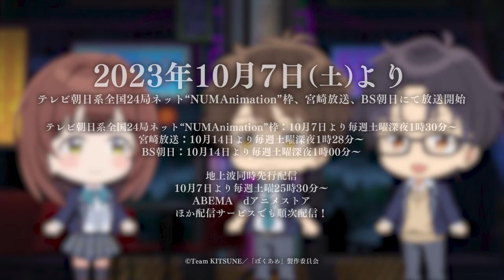TVアニメ『僕らの雨いろプロトコル』ミニアニメ01『第0.0.0話－Public Beta』│2023年10月7日（土）より好評放送中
瞬はeスポーツカフェ「FOX ONE」でバイト中
そこに来店した暁斗、お店にいた望も加わり3人の話題は「FOX ONE」の店名の事に
望の父、「FOX ONE」オーナーの颯太が付けた、名前の由来は…？

時野谷瞬
稲月 望
仙堂暁斗

‹放送情報›
2023年10月7日（土）よりテレビ朝日系全国24局ネット“NUMAnimation”枠、宮崎放送、BS朝日にて放送開始

・テレビ朝日系全国24局ネット“NUMAnimation”枠：10月7日より毎週土曜深夜1時30分～
・宮崎放送：10月14日より毎週土曜深夜1時28分〜
・BS朝日：10月14日より毎週土曜深夜1時00分～

‹配信情報›
・地上波同時先行配信
10月7日より毎週土曜25時30分～
ABEMA　dアニメストア

・一般配信
10月10日より毎週火曜25時30分～
Prime Video　U-NEXT　アニメ放題　Lemino　FOD　DMM TV　ニコニコチャンネル
Hulu　Google Play

10月11日より毎週水曜12時～
HAPPY!動画　ムービーフルプラス

10月11日より毎週水曜18時～

10月12日より毎週木曜0時～
TELASA　J:COM STREAM　milplus　auスマートパスプレミアム

10月19日より毎週木曜12時～
ふらっと動画

12月26日（火）25時30分～　全話一挙配信
ビデオマーケット　カンテレドーガ　music.jp

※配信日時は予告なく変更になる場合がございます。詳しくは各配信サイトをご確認ください。

過去に囚われていた高校生、時野谷瞬。
彼が再び飛び込んだゲームの世界で、手にするモノとは―

少年と家族、そして仲間たちの物語を豪華スタッフ陣で描くオリジナルアニメ！
本作の総監督を務めるのは『阿波連さんははかれない』『侵略!?イカ娘』など、ファンタジーやコメディ等、多岐にわたる作品を手掛けてきた山本靖貴。
キャラクター原案は『ひげを剃る。そして女子高生を拾う。』『ひもてはうす』等の人気イラストレーター・ぶーた。
キャラクターデザインは『【推しの子】』『彼女、お借りします』等、大ヒットアニメを担当した平山寛菜が務め、瞬たちの青春やゲーム内を彩る音楽を神前 暁 & MONACAが制作。
物語に登場する個性的なキャラクターたちは、小野賢章、雨宮天、水瀬いのり、麻倉もも、木村良平など、第一線で活躍する人気声優陣が演じる。

ゲームをきっかけに動き始めた1人の少年と家族、仲間たちとの絆を描く物語が、始まる。

‹あらすじ›
母と妹との３人で暮らす高校２年生・時野谷 瞬。
事故による父の死と、妹の怪我をきっかけに、熱中していたゲームをやめて、
今はeスポーツカフェ 「FOX ONE」で働いている。

幼なじみのゲーム友達と付き合いながら、バイトと勉強に明け暮れる瞬だが、
突如、「FOX ONE」に膨大な額の借金があることが発覚する。
借金返済のため「ザクセリオン・チャンピオンシップ」で優勝し、
賞金獲得を目指す瞬たち一同。

後ろめたい気持ちを抱えながら、
オンラインゲームの世界に再び飛び込んだ瞬の前に現れたのは、
かつて一緒にゲームをプレイしていた「ばくれつ君」だった。

未だ見ぬ出会いと経験、そして激闘…
瞬は時に悩みながらも、仲間たちと歩みを進めていく。

ゲームを通じて動きはじめる彼らの世界。
少年と家族。そして、仲間たちの物語──。

‹キャスト›
時野谷瞬：小野賢章
三枝悠宇：雨宮 天
稲月 望：水瀬いのり
時野谷美桜：麻倉もも
仙堂暁斗：木村良平
長嶺流星：杉田智和
内嶋睦生：松岡禎丞
佐藤星詩流：本渡 楓
小鳥遊恵美子：和氣あず未

‹スタッフ›
原作：Team KITSUNE
総監督：山本靖貴
監督：加藤大志
ストーリー原案：兀兀
シリーズ構成：高山カツヒコ、山本靖貴
脚本：高山カツヒコ
キャラクター原案：ぶーた
キャラクターデザイン：平山寛菜
総作画監督：森前和也
プロップデザイン：監物ケビン雄太
美術：合六 弘
色彩設計：山上愛子
撮影監督：今泉秀樹
特殊効果：松田陵平
編集：増永純一
音響監督：山本靖貴
アニメーションプロデューサー：栗原堅一
アニメーション制作：Quad
製作総指揮：夏目公一朗
プロデュース：藍沢亮（Starry Cube）
製作：「ぼくあめ」製作委員会

‹主題歌›
オープニングテーマ SennaRin「S9aiR」（produced by 澤野弘之）
エンディングテーマ somei「Another Complex」

©Team KITSUNE／「ぼくあめ」製作委員会